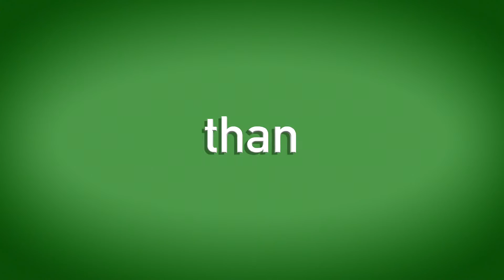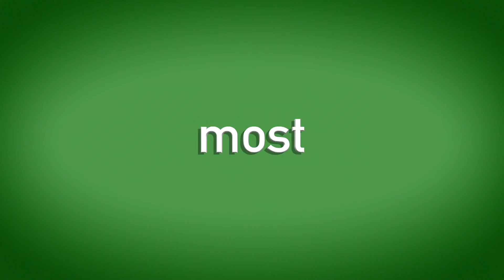Intro Opening HackZurich 2016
Europe's largest hackathon is going into its third round ... and its bigger and better than ever. More than 4000 hackers from all around the world applied within less 2 weeks. Almost 600 hackers created next-gen mobile applications and innovative solutions using state-of-the-art hardware and interesting data sets from the sponsors. Check out the trailer to dive into the unique atmosphere of HackZurich 2016